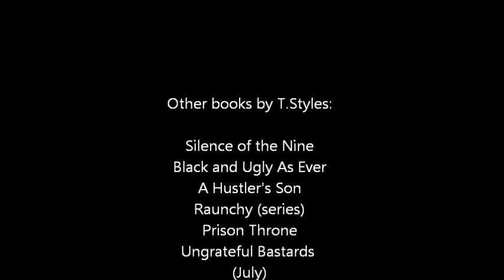Special 13- Miss Wayne The Queen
My review on the classic: Miss Wayne and The Queens of DC by T.Styles